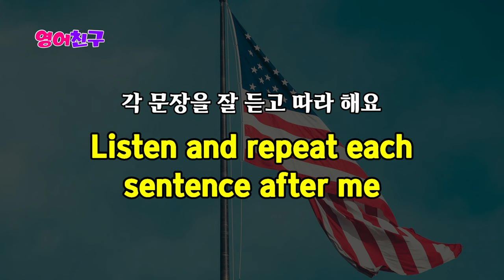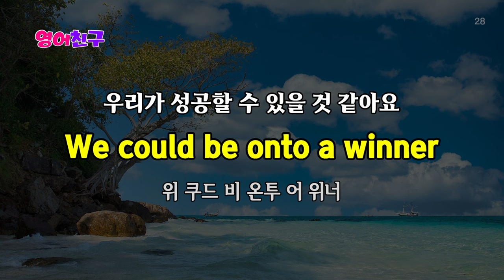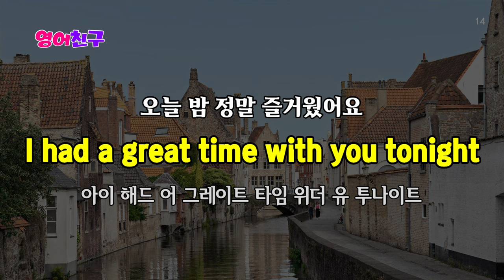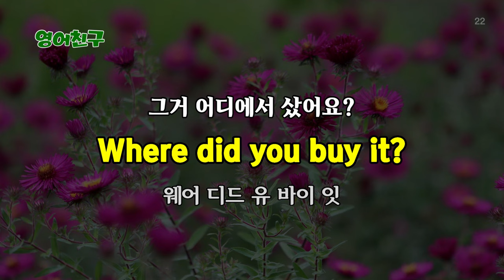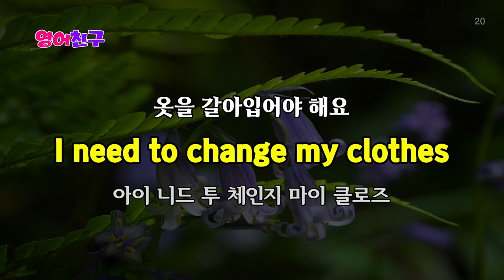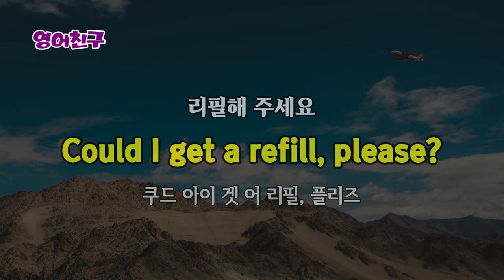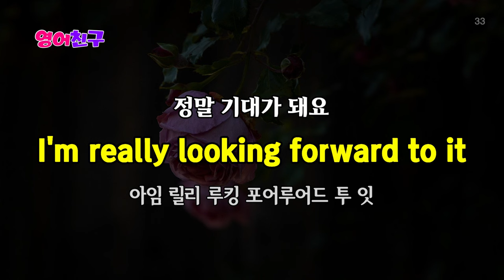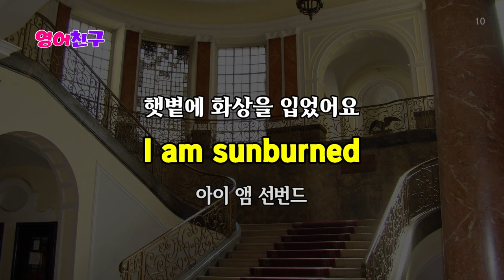#191 실생활에서 바로 쓸 수 있는 | 듣다보면 외워집니다 | 영어회화 300 문장